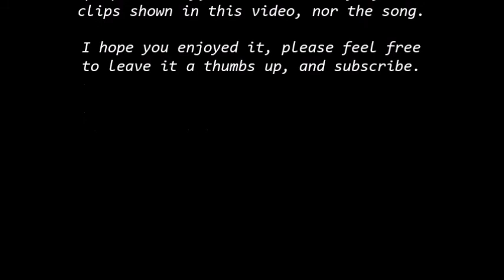Stronger than you - Frisk Ver. (Undertale MV)